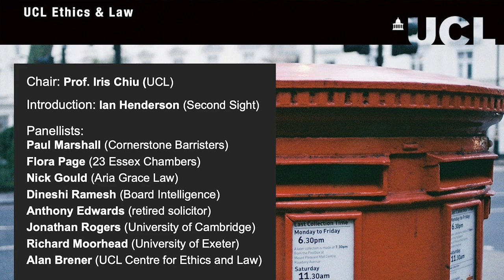Justice for Sub-postmasters in the Post Office case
This event brings to you an account of the justice secured for the maligned Post Office sub-postmasters by a number of the barristers who acted in the case. Although the wrongfulness of their prosecutions is now exposed, there remain lessons to be learnt not only for the justice system, but for legal professionals, and commentators and practitioners in corporate ethics, governance and control. The Centre for Ethics and Law has assembled a panel of expert discussants to comment on what is achieved and the lessons that need to be learnt more broadly.

Our Panel comprises the following speakers::
- Paul Marshall, Cornerstone Barristers
- Flora Page, 23 Essex Chambers
- Nick Gould, Aria Grace Law
- Dineshi Ramesh, Board Intelligence
- Anthony Edwards, retired solicitor
- Jonathan Rogers, University of Cambridge
- Richard Moorhead, University of Exeter
- Alan Brener, Centre for Ethics and Law, UCL

- Ian Henderson, Second Sight